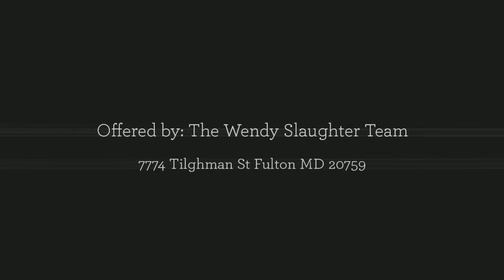7774 Tilghman St Fulton MD 20759